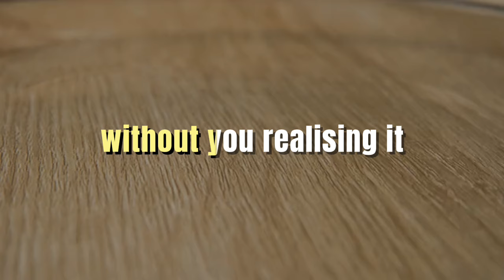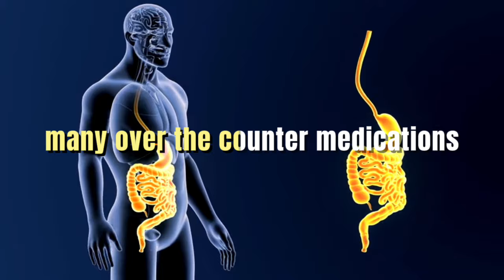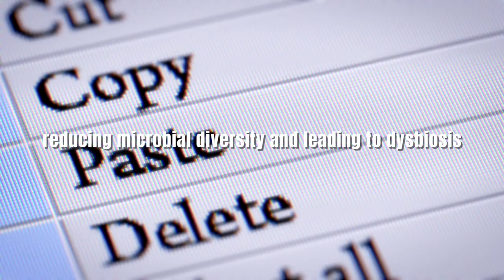The SILENT KILLER of your HEALTH!!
How to boost digestion
how to boost digestion naturally
how to boost digestion power
how to boost digestion for weight gain
how to improve digestion and gut health
how to improve digestion and constipation
how to improve digestion naturally at home'
how to improve digestion and metabolism
how to digestion
having trouble digesting food
how can digestion be improved
how can i improve my digestion
i have digestion problem what can i do
why digestion is slow
what is the solution for digestive problem
what is the best medicine for digestion
what to drink for digestion
how to improve gut health
gut health
how to heal gut health
how gut health affects everything
what's gut health
how to improve gut health naturally
how to fix gut health
how to treat bloating stomach naturally
how to remove bloating
how to reduce bloating instantly
how to cure bloating
bloating how to get rid of it
home remedies for gas and bloating stomach
best remedies for constipation
best remedies for
natural remedies for
best way to relieve constipation naturally
best way to
best way to cure constipation naturally